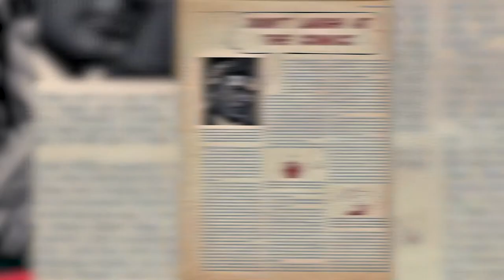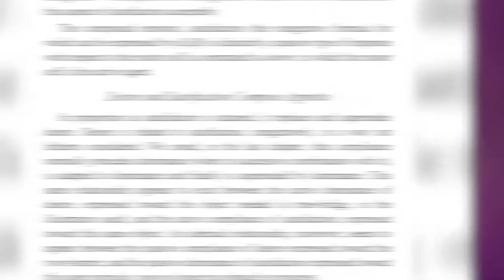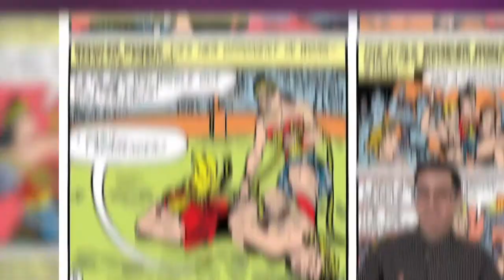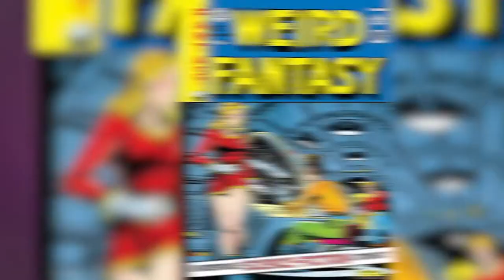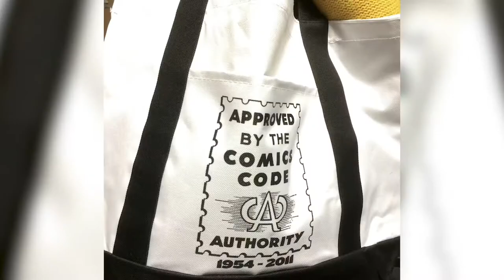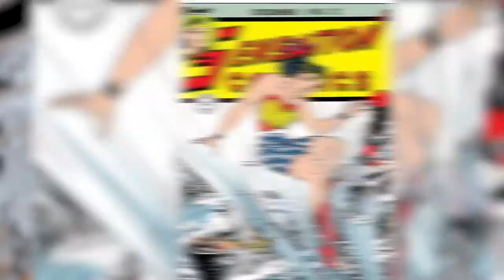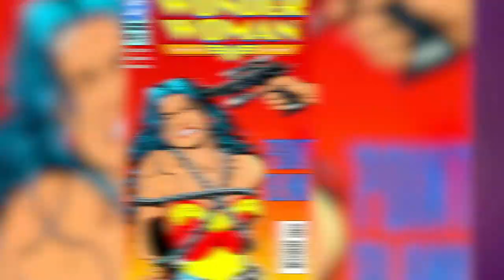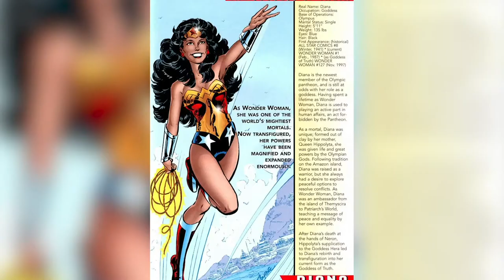How Wonder Woman Became The FIRST Feminist Superhero | Explains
Wonder Woman has finally cemented herself as one of the best superheroes on screen thanks to Gal Gadot.  But Diana's history is long and storied.

Was Wonder Woman the FIRST Feminist Superhero?